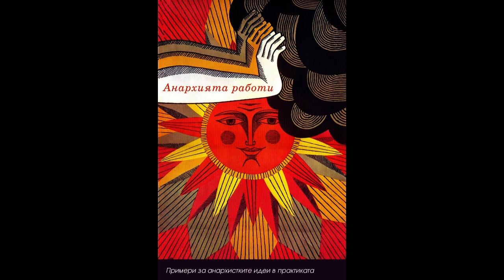"Анархията Работи" от Питър Гелдерлус | 3.5. Как хората ще получават здравни грижи?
Част 3: Икономика
3.5. Как хората ще получават здравни грижи? 0:11